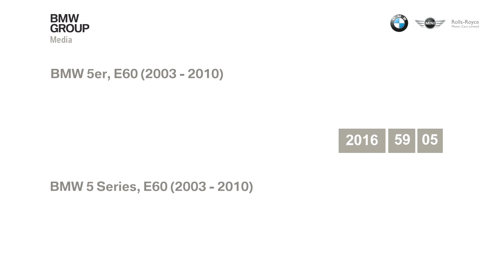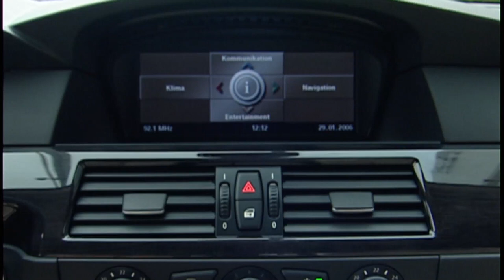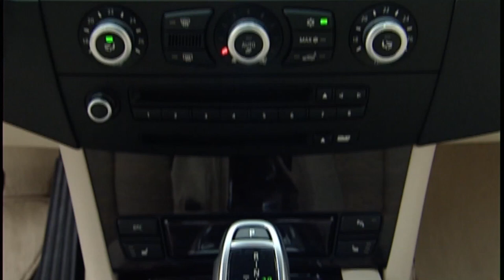BMW 5 Series E60 - a look back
BMW 530i. Driving scenes Lisbon, country road Portugal. Exterior and interior shots, historic monastery grounds.